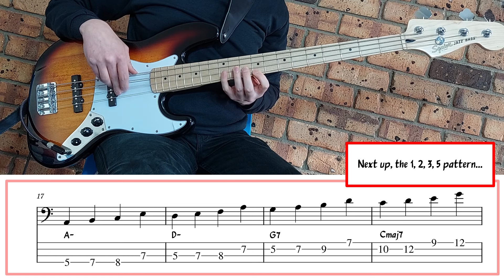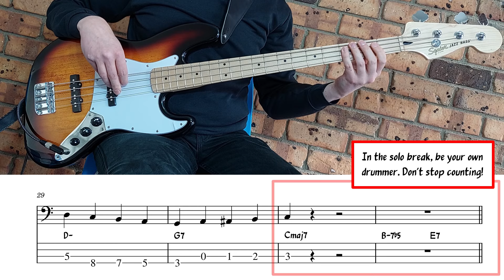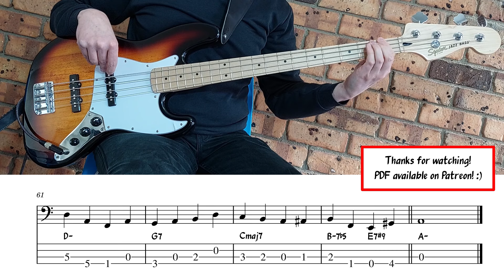"Fly Me To The Moon" Walking Bass Line 🎵 Bass Guitar Lesson 🎸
Gear used:
🔸Squire Affinity Jazz Bass
🔸Roland CUBE-100 Bass Amplifier
🔸Sansamp Bass Driver DI (v2)
🔸TC Electronic Spectracomp Bass Compressor

Fly Me To The Moon is a very popular Jazz Standard by Bart Howard for beginner to intermediate-level jazz players and students. It's played all the time on gigs and recording sessions, and is therefore, fundamental Jazz repertoire for all Jazz musicians. In this walking bass line I present a collection of my favorite techniques, methods and approaches for walking the chord progression. These ideas can be applied to any and all future tunes. For more free bass tutorials, search through the "Lessons" playlist on the jplanejazz YouTube channel.

Credits:
"Fly Me To The Moon" backing track from Aebersold Vol. 65: "Four and More" (bass removed)